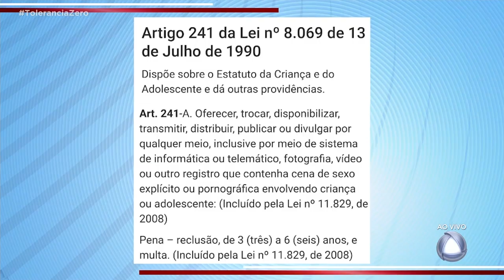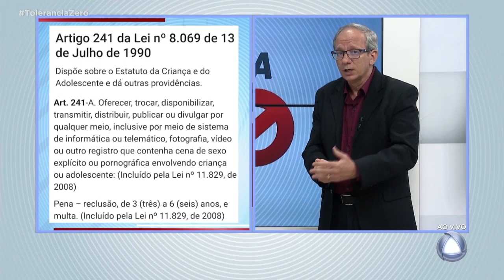Maruim: organizador de concurso de dança pede desculpas após polêmica - Tolerância Zero